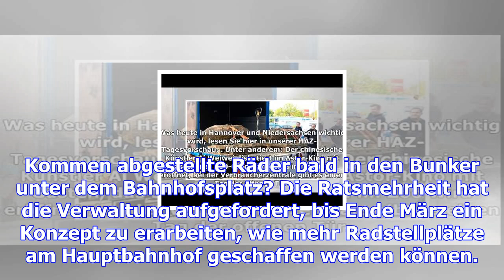Aktuelle news aus hannover – haz – hannoversche allgemeine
Kommen abgestellte Räder bald in den Bunker unter dem Bahnhofsplatz? Die Ratsmehrheit hat die Verwal...